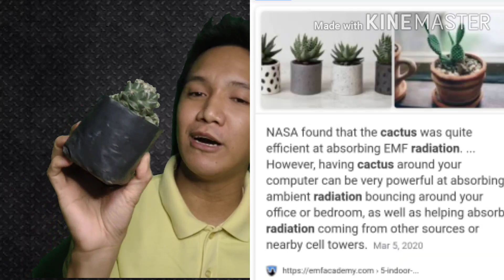Fight Covid-19 in simple ways (tagalog with english captions)